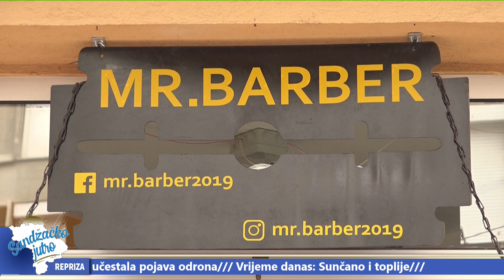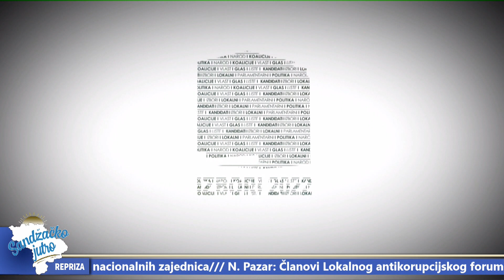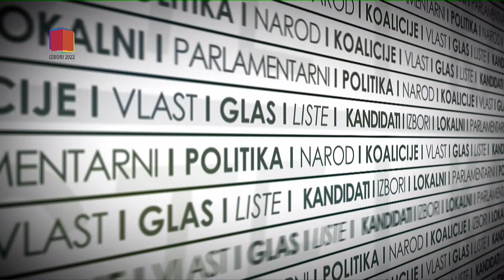Sandžačko jutro 25. 3. 2022.